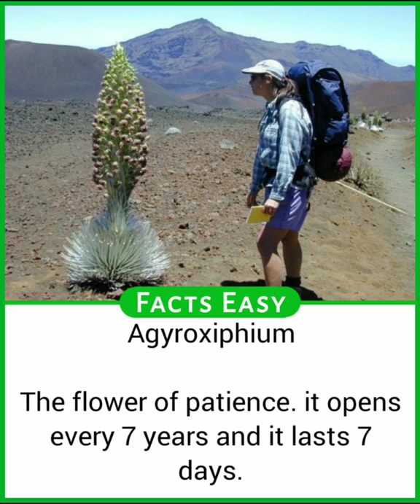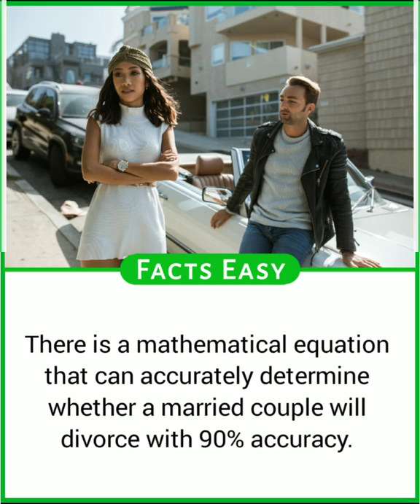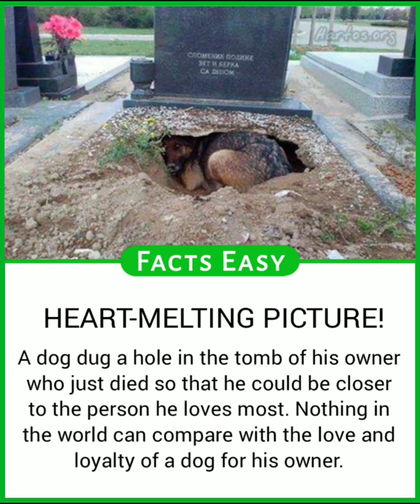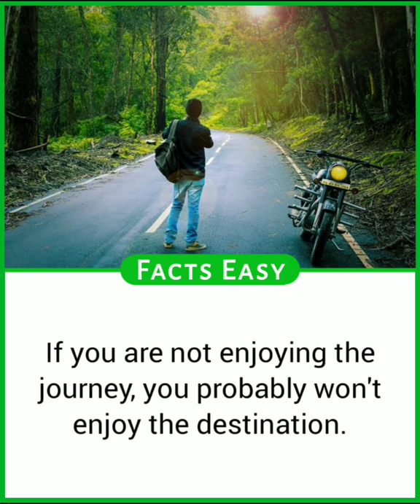Did You Know Facts? Amazing Facts You Should Know Episode 36 | Facts Easy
Here we upload Interesting Facts and Amazing facts

Random facts series #36

🎵Music